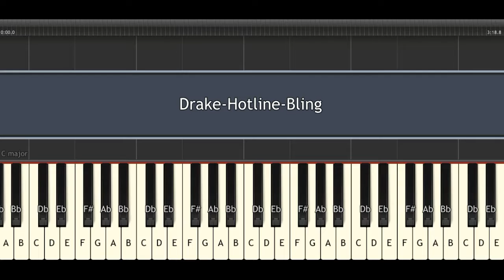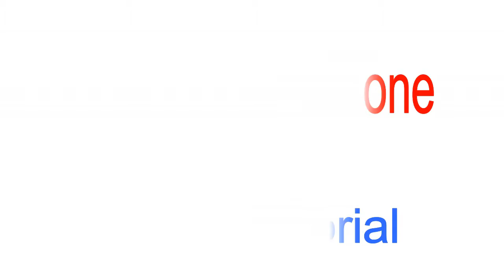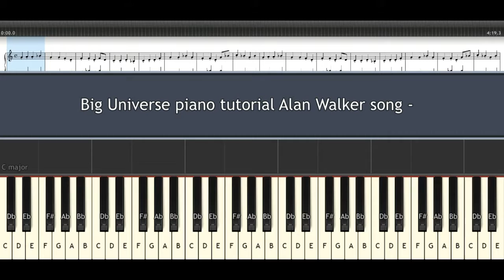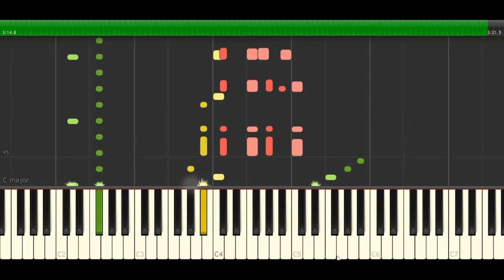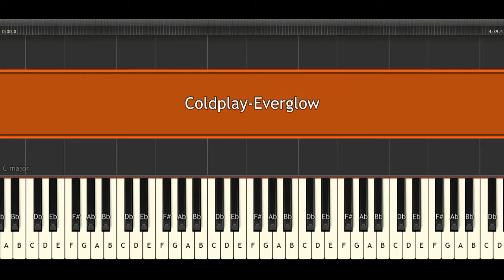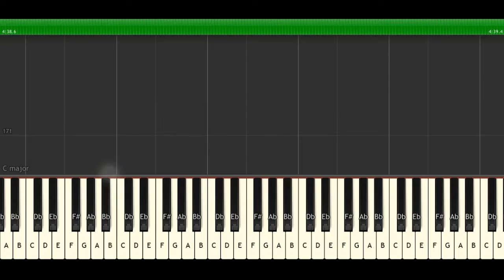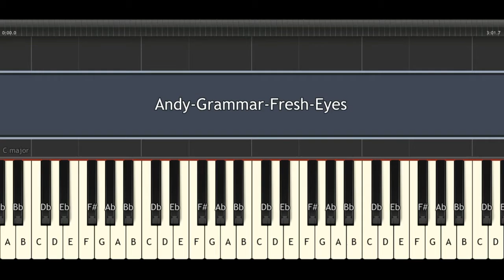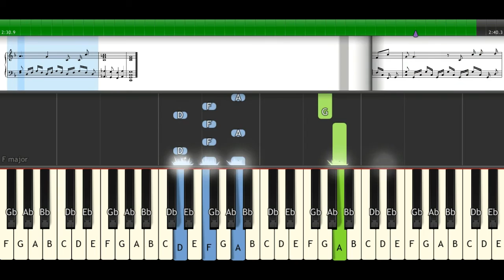Piano Tutorial Learn 1 hour Piano by Synthesia lesson 2017